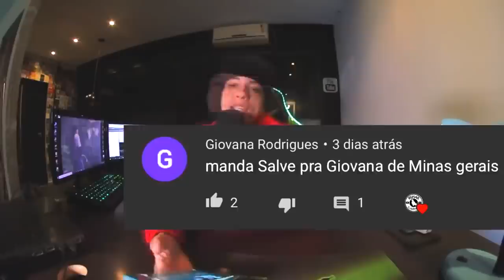ESSA RIMA ACABOU COM A BATALHA